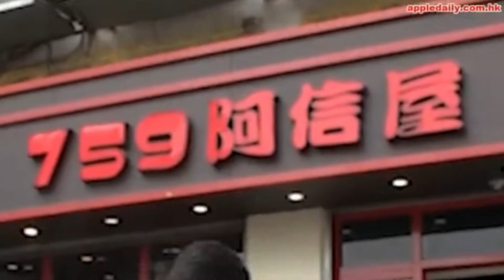759阿信屋「死守」的故事 林老闆未言退